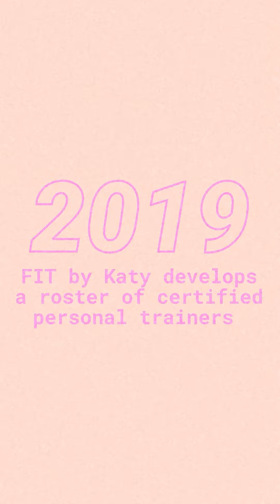Founder Katy Hearn on Our Evolution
10 years, 400K+ transformations,  30 challenges, 10M+ workouts, and we're just getting warmed up!